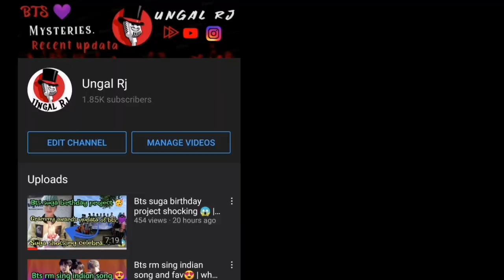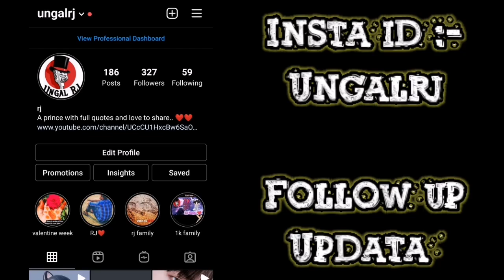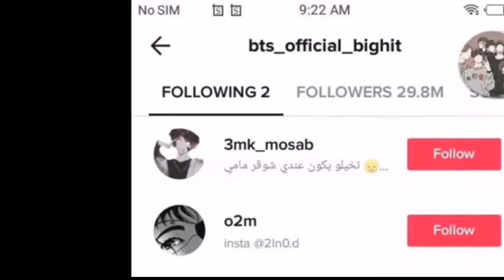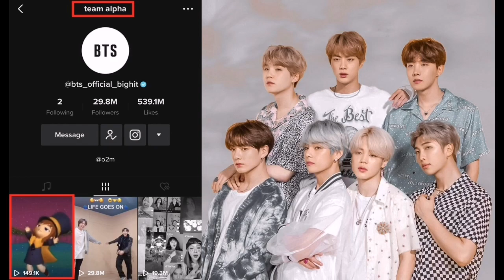Bts official tiktok account hacked😱 | bts army shocking 😰 | bts army angry and what happened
The recently updata as the bts official tiktok account has been hacked and bts army and members are in worries is described in the video

/UCcCU1HxcBw6SaOv52nDZ_HQ